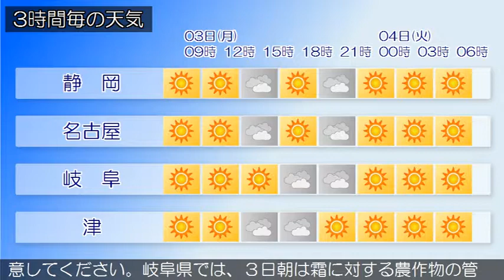2017/04/03 東海地方の天気予報 朝